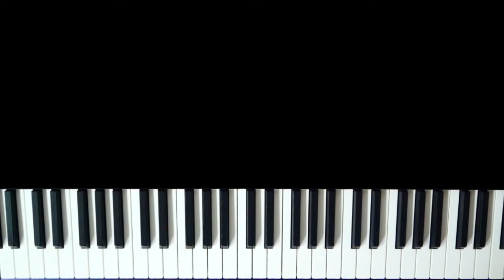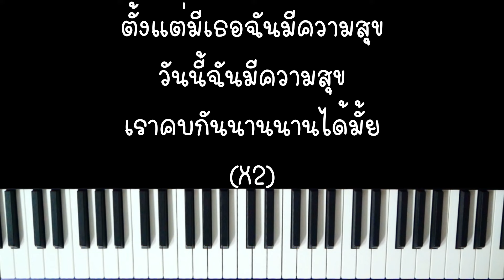ตั้งแต่มีเธอฉันมีความสุข (This Time) - Violette Wautier (คาราโอเกะ เนื้อเพลง) | Karaoke by I AM S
ตั้งแต่มีเธอฉันมีความสุข (This Time) - Violette Wautier
คาราโอเกะ คีย์ผู้หญิง